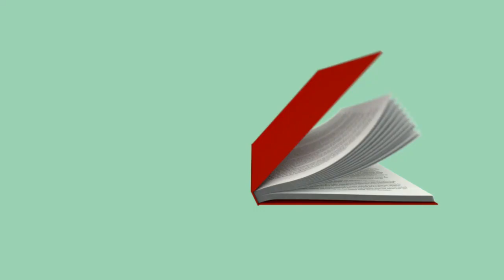De 3 G’s van een talent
Inge Geerdens geeft tijdens haar presentatie interessante tips en tricks waarmee u uw eigen wervingsprocessen meteen kunt optimaliseren.

Tijdens de presentatie krijgt u antwoord op deze vragen:
✔ Hoe overtuigt u toptalent om voor uw bedrijf te kiezen?
✔ Hoe kunt u uw bedrijf als een aantrekkelijke werkgever positioneren?
✔ Hoe krijgt u dat allemaal voor elkaar met beperkte middelen?

Ontdek er alles over op het UNIZO Topseminar op 28/11 in Oostende